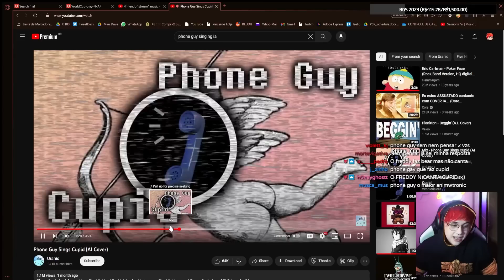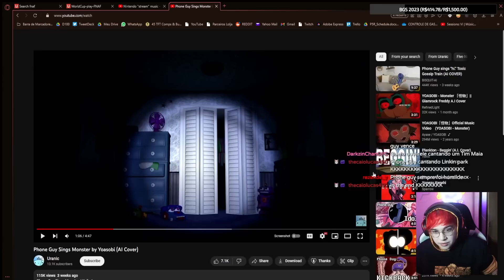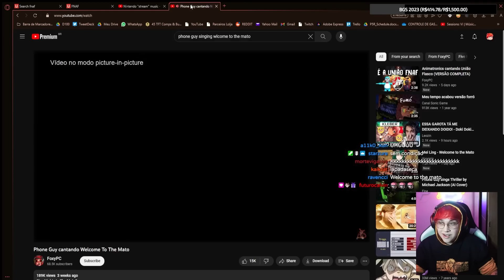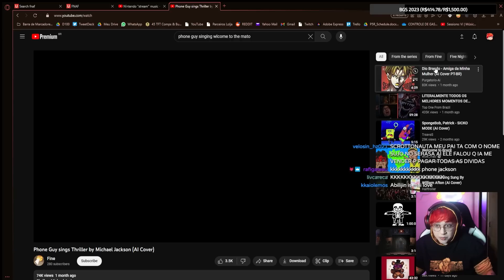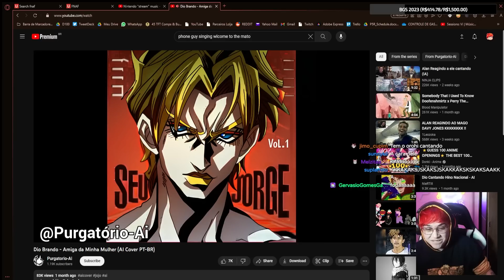SCOTT FAZENDO A BATALHA DEFINITIVA DE FIVE NIGHTS AT FREDDY'S